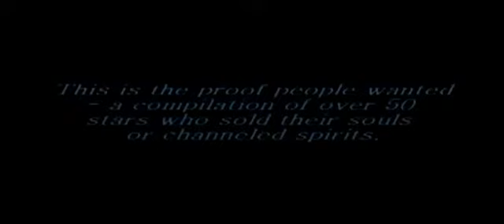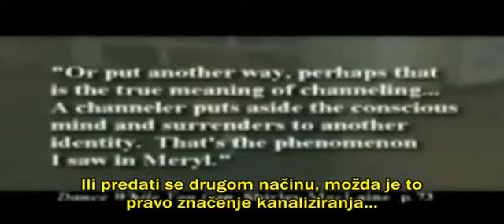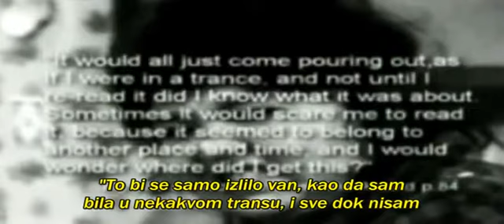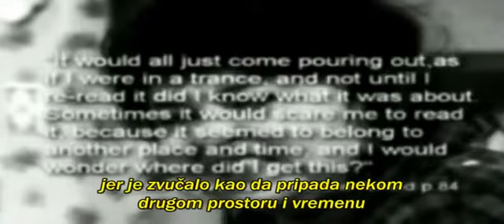Glumci i pjevači koji su prodali dušu vragu i kanaliziraju demone 3 7